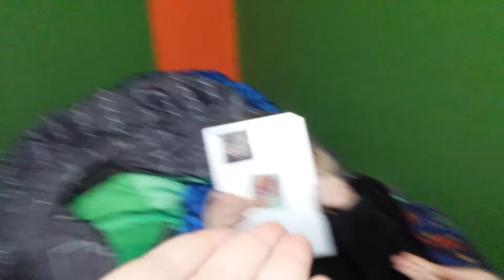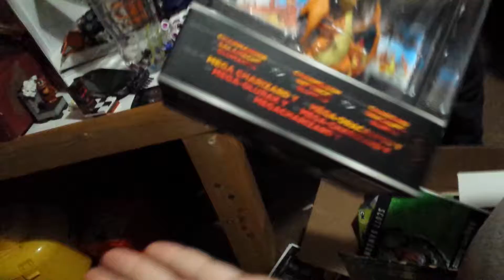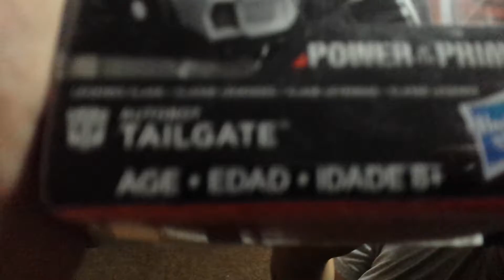Happy birthday to me